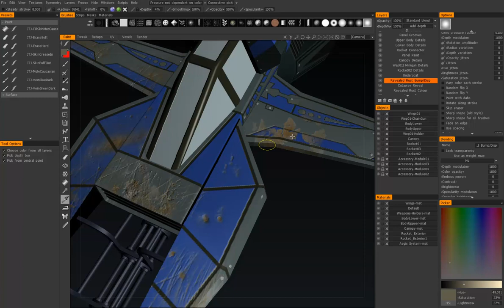3DC Video Manual - Paint Room - Sample Tool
This video covers the Sample Tool in the paint room for 3D-Coat v4.